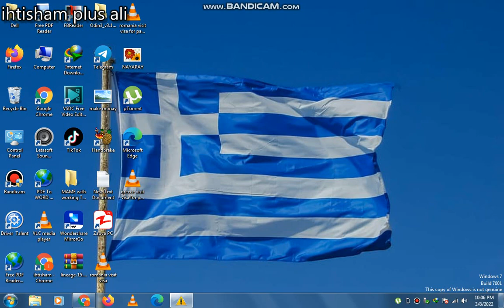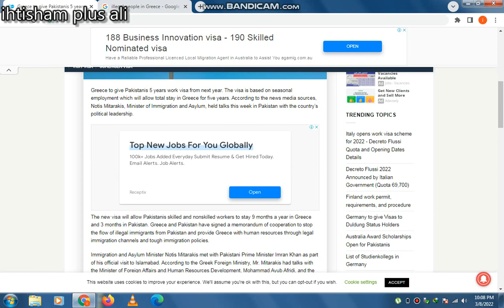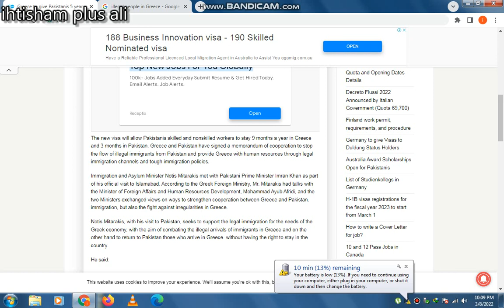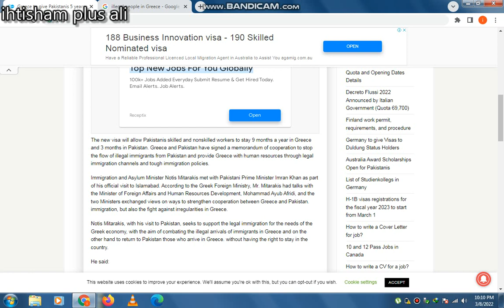greece work permit visa 2022 | greece work visa for pakistani | greece 5 year visa for pakistani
asalam o likum

in this video we will talk about how to apply greece work visa from PAKISTAN INDIA BANGLDISH greece agriculture work visa greece jobs for pakistani how to find job in greece  how to find job in greece

1 europe work permit visa for pakistani
2 european countries with easy work visa
3 european visa from pakistan 2022
4 europe free visa for pakistani